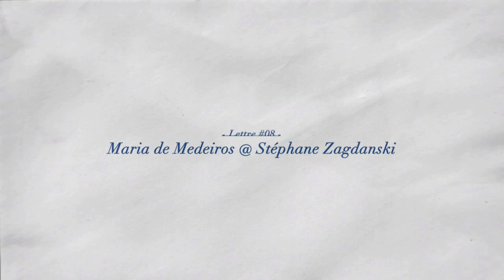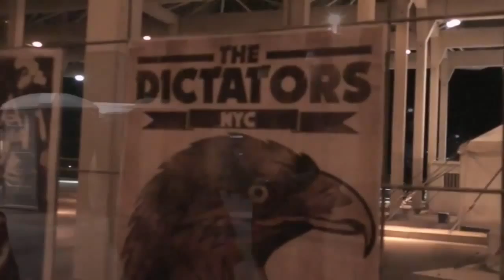Lettre 08, Maria de Medeiros à Stéphane Zagdanski